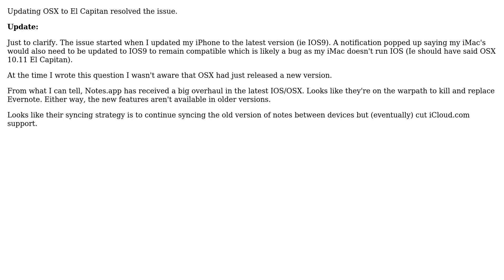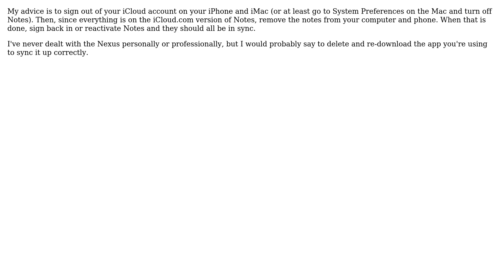Apple: iCloud Notes not syncing (2 Solutions!!)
Apple: iCloud Notes not syncing

With thanks & praise to God, and with thanks to the many people who have made this project possible! | Content (except music & images) licensed under CC BY-SA | Music | Images & others | With thanks to user Nanaki user Evan Plaice user aaplmath and the Stack Exchange Network Trademarks are property of their respective owners. You are responsible for your own actions.